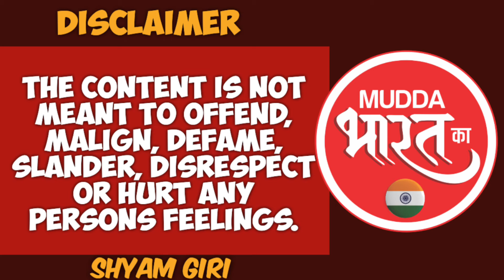Maharashtra Chunav | संजय राउत अमित शाह के संपर्क मे, महाआघाडी मे बड़ा बिगाड़ी!Amit Shah | sanjay Raut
महाराष्ट्र के चुनावी महाभारत मे रोज नया मोड़ और नया चर्चा सामने आ रहा है महाआघाडी मे सीट बंटवारे को लेकर रस्सीखीच चल रही है इसी कड़ी मे कांग्रेस ने आज ये आरोप लगा दिया की संजये राउत अमित शाह के संपर्क हैँ और कांग्रेस के साथ गेम खेल रहे है आज हम इसी विषय पे चर्चा कर रहे हैँ हमारे सहयोगी अनिल थत्ते के साथ.